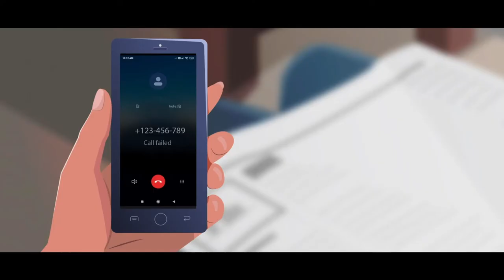Module 11 Promotion of Safe Use of Internet, Gadgets and Media-Kannada